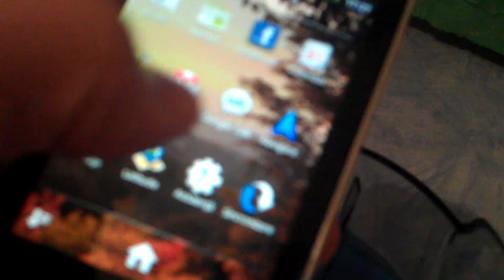Sony Ericsson Xperia active rezistent la apa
Sony Ericsson Xperia active rezistent la apa. Beneficiază şi de facilitatea "wet finger tracking" - telefonul merge fara probleme cand ecranul sau degetele sunt umede.